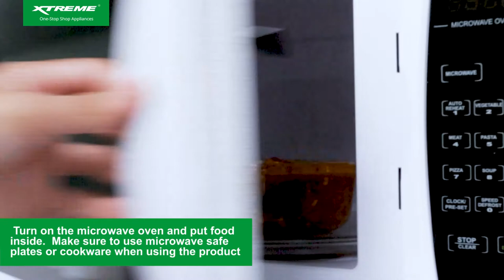20L XTREME Home Digital Control Microwave Oven